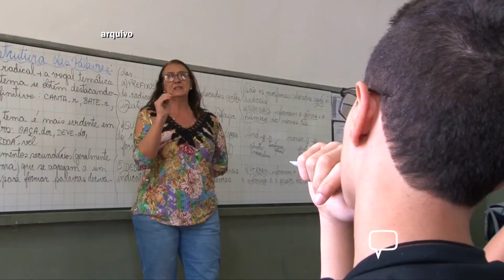Plan Notícias - 3ª edição (21/01/2022)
Escolas da rede pública de Minas Gerais vão ter psicólogos e assistentes sociais, em 2022. Vão ser 460 profissionais divididos nas 47 superintendências de ensino do estado.